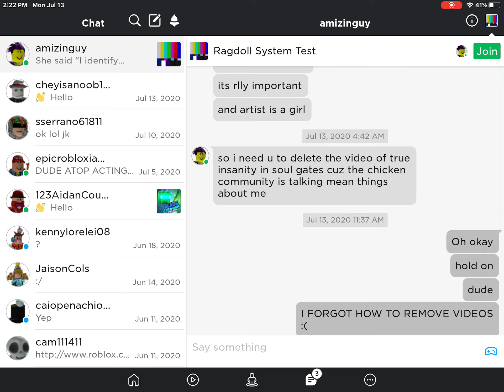How do I delete videos [put it in the comments]